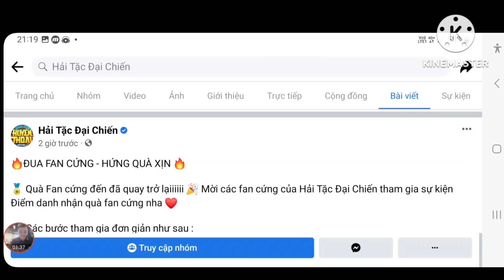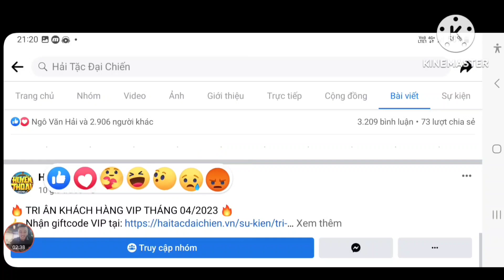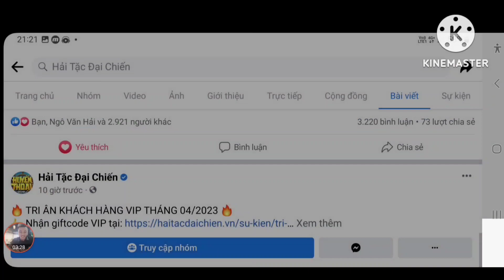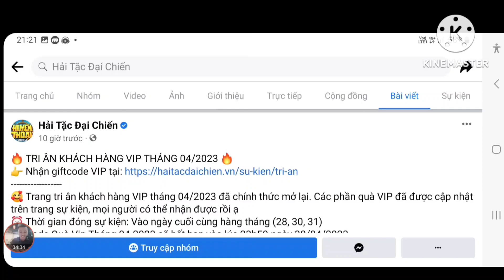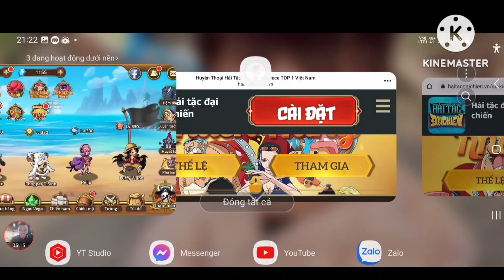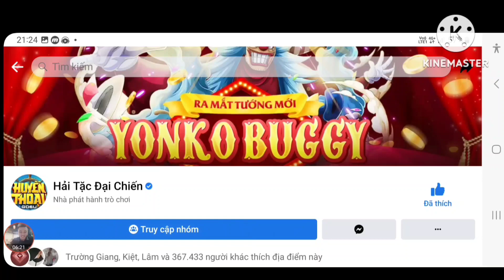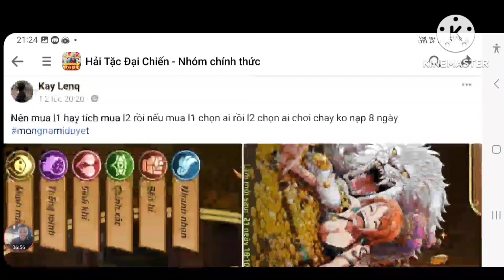Nhanh Tay Hốt 3 Code Huyền Thoại Hải Tặc Dùng Chung Mới | Vip Code Tri Ân Code Fan Cứng... | ttđp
1 like, 1 comment, 1 share là động lực giúp mình làm những vidieo tiếp theo!
HTDCTANTHU
LIKEPAGE999K
GROUPHTDC
HUYENTHOAIHAITAC
Q3SV4U8J6GN1D